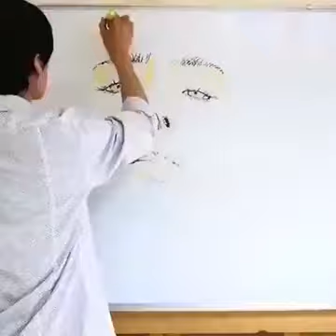Incredible Portrait Paintings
These amazing portrait paintings are performed by the Japanese artist Toru using many different techniques and substrates.
But the result is always fantastic!!